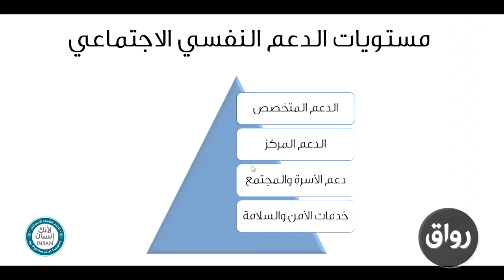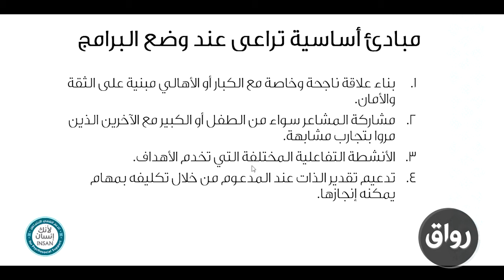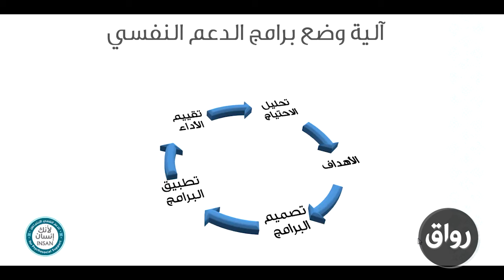رواق : أساسيات الدعم النفسي ـ المحاضرة الثامنة ـ 2-2